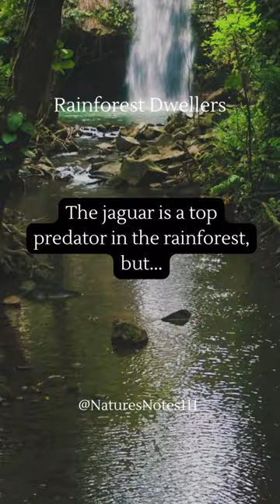Animal Facts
Welcome to our YouTube Short series, where we bring you fascinating animal facts in bite-sized videos! 🐾

In this episode, we delve into the captivating world of wildlife and share amazing facts about some of our planet's most extraordinary creatures. Join us as we uncover the wonders of the animal kingdom, one fact at a time!

From the fastest land animals to the most intelligent sea creatures, get ready to be amazed by the diversity and incredible adaptations of animals across the globe. Whether you're a nature enthusiast, an animal lover, or simply looking for a quick dose of knowledge, this short video is perfect for you.

Prepare to be awe-struck by the majestic beauty of the African savannah as we explore the hunting strategies of the mighty lion. Discover the astonishing ability of a certain bird species to mimic human speech, leaving us in awe of their vocal talents.

But it doesn't stop there! We'll also dive into the depths of the ocean to uncover the astonishing camouflaging techniques of the clever octopus. Witness firsthand the incredible journey of a monarch butterfly, as it embarks on an epic migration spanning thousands of miles.

From the adorable antics of playful otters to the stealthy prowess of elusive snow leopards, each fact will leave you with a newfound appreciation for the creatures that share our planet.

So, if you're ready for an adventure through the animal kingdom and want to expand your knowledge of nature's wonders, be sure to hit that play button and enjoy this captivating YouTube Short!